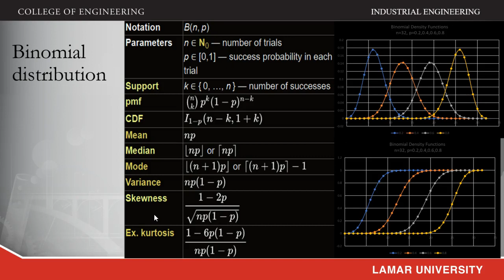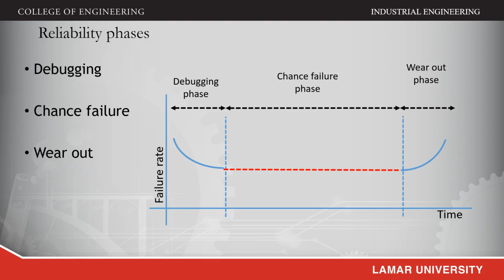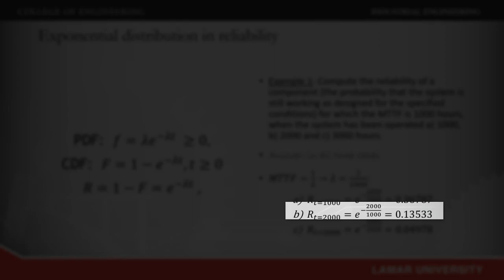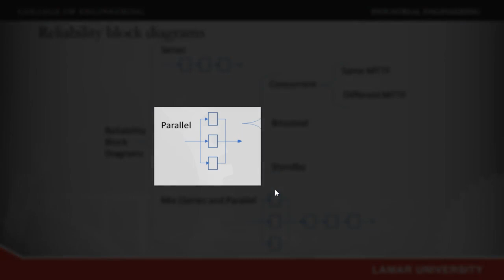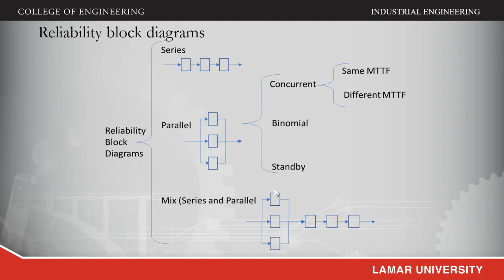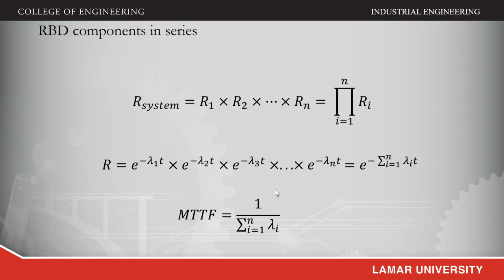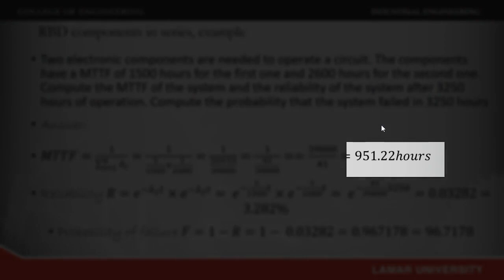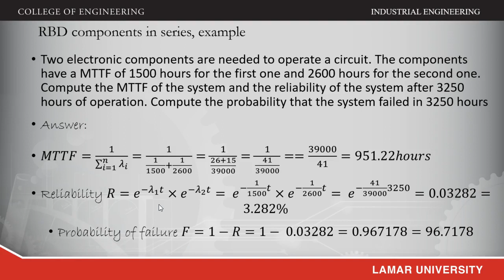Reliability, Introduction and components in series